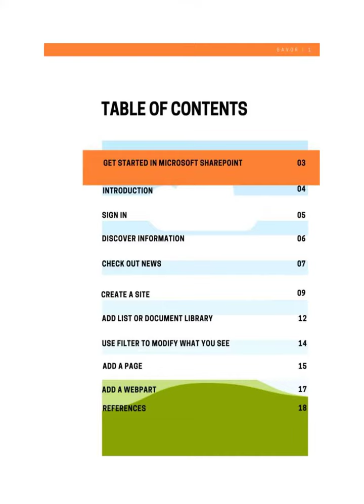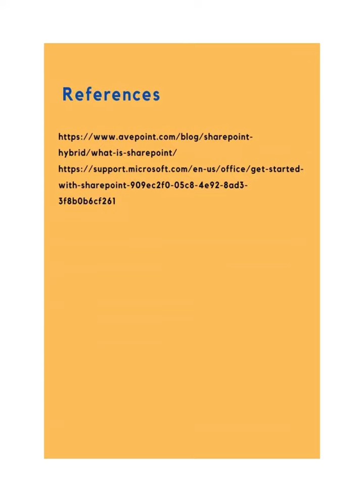MT-SEUSL-08-MICROSOFT SHAREPOINT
INTERNATIONAL INNOVATIVE EDUCATOR NETWORK PROGRAM: "MICROSOFT EDUCATOR PEER-COACHING"
SOUTH EAST UNIVERSITY OF SRI LANKA - UNIVERSITI MALAYA, MALAYSIA

MODULE - MICROSOFT SHAREPOINT
Created by Trainer:
MATTHEW WONG XIAZENG
(Universiti Malaya, Malaysia)